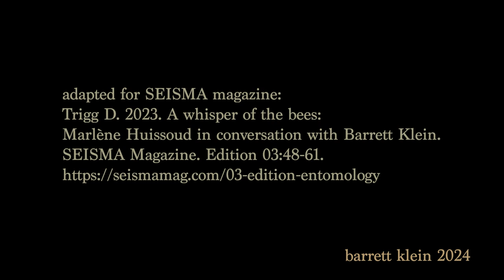Insects in Art & Design: Marlène Huissoud interview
Marlène Huissoud: insects & art/design
a conversation with Barrett Klein, 15 October 2023

"'Some people call me an artist, others a designer, and some a weirdo.'
Marlene Huissoud is an experimental designer that works as a freelance designer for different companies alongside the art & design areas.  In 2014, she graduated from a MA Material Futures at Central Saint Martins’ School of Art and Design in London where she developed the project From Insects. An exploration of insect materials from the common honeybee and the Indian silkworm."

adapted for SEISMA Magazine:
Trigg D. 2023. A whisper of the bees: Marlène Huissoud in conversation with Barrett Klein. SEISMA Magazine. Edition 03:48-61.

Additional conversations about insects & human culture can be found in Barrett Klein's Insects & human culture playlist.